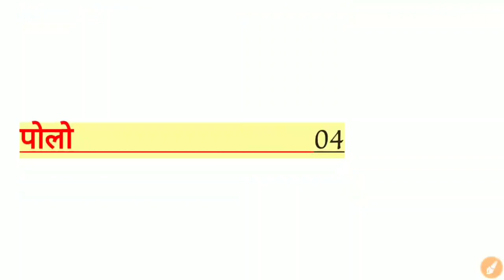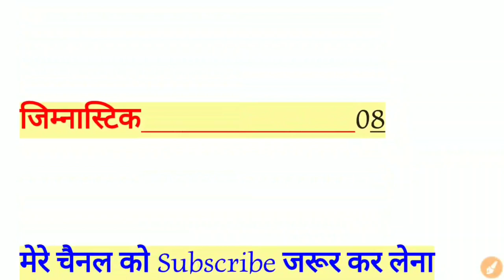Sports || खेल और उनमें उपस्थित खिलाड़ियों की संख्या | khel aur khiladi